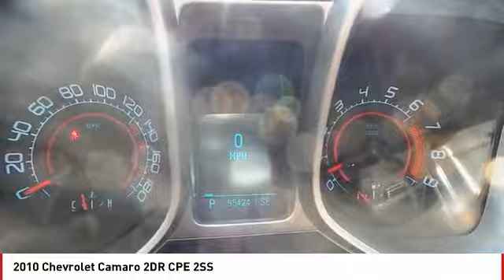2010 Chevrolet Camaro San Angelo TX J17530B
2010 Chevrolet Camaro 2DR CPE 2SS

NOTITLE